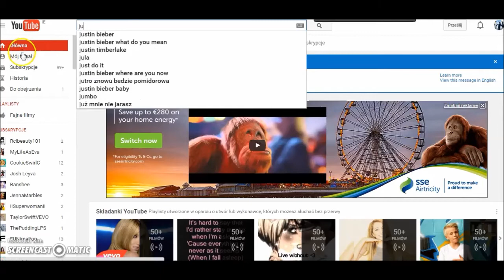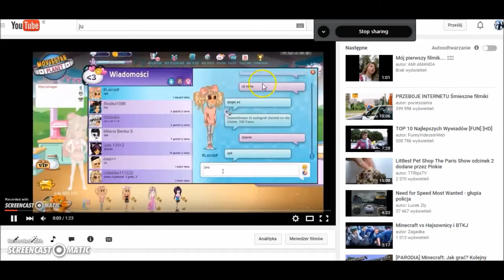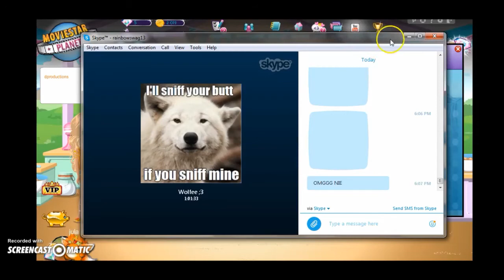nowy lvl booster z wiolaMSP ,miss miku